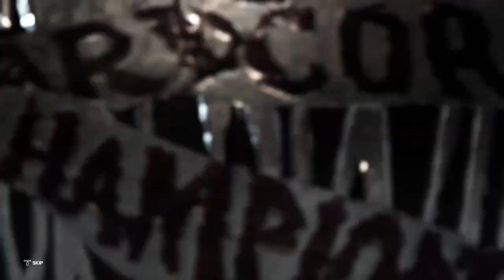PWW Fight Club S2 Ep2 Pt2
Fatal 4way Hell in a Cell for the PWW Hardcore Championship